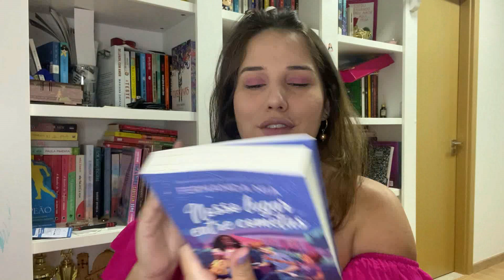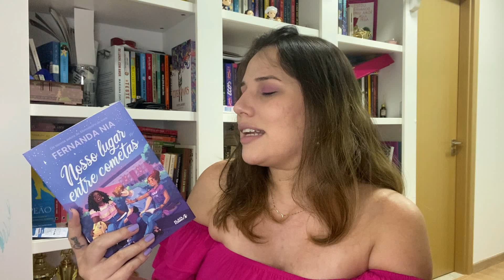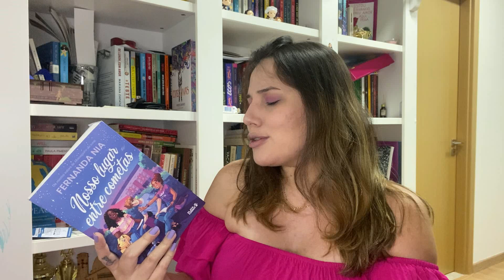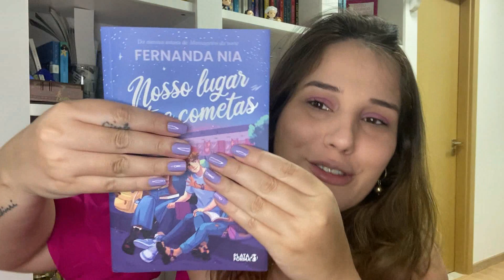UNBOXING TURISTA LITERÁRIO OUTUBRO 2021 || Jéssica Lopes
Oi gente! Hoje trago mais um unboxing do turista literário para vocês. Espero que gostem!

Beijão!!